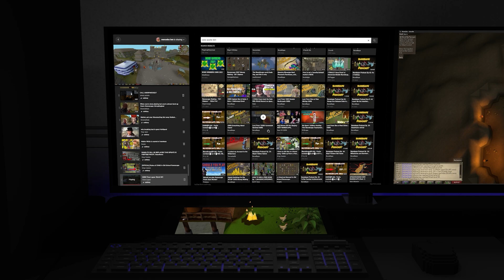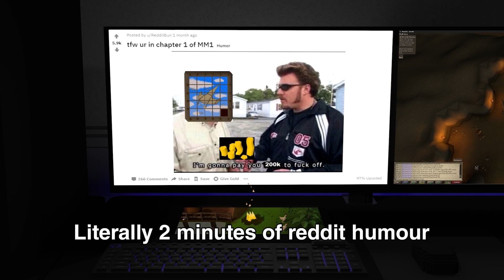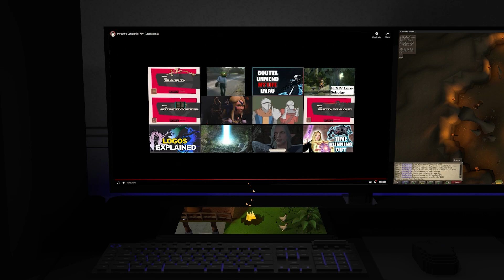Comfy Movie Night - Machinimas To Kill Experiments To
The worst weed day special, it's just 2 blokes wheezing at youtube videos.

Cast/subs:
oohboy is blue
corf is purple